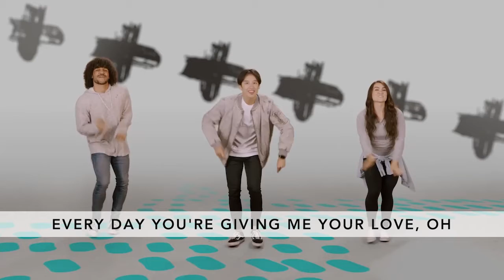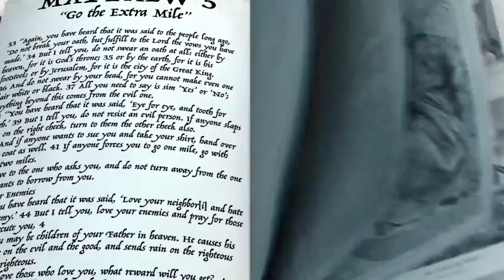QC Kids Elementary Virtual Life Group for 2.21.21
Good morning Elementary kids. Today's lesson is in the book of Matthew, which is in the New Testament. Let's take a look at what it means to go the extra mile for those around us.

If you would like to support the ministries of Quail Creek, you can give online at tcqc.org.